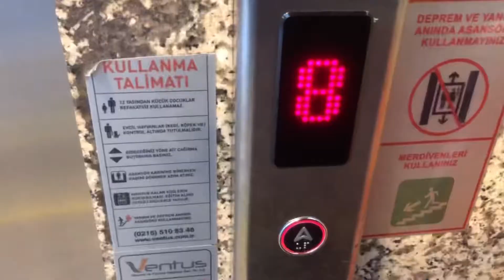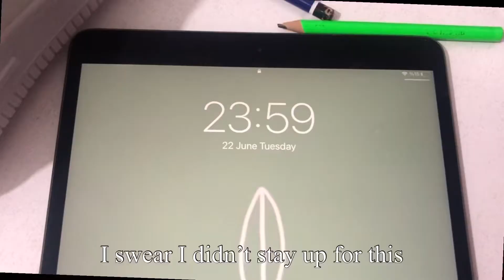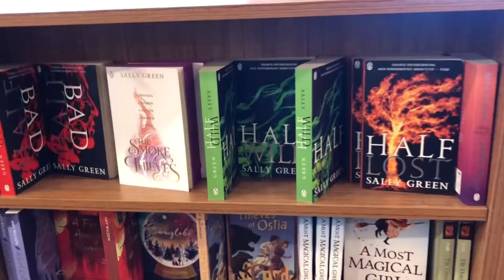19th birthday vlog🍰: weekly vlog, preparation,graduation,busy daily life.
Hello beautiful people This is my 19th birthday weekly vlog, I hope you guys like it!

XOXO Aisha 💓

（＾ν＾）About me

What’s your name? My name is Aisha
How old are you? I’m 19 (my birthday is June 23rd 2002)
What do you film with? I film with my phone (IPhone 8+)
What do you edit with? I edit with the app called VLLO

Tags used: birthdayvlog, 19thbirthdayvlog, birthdayweekvlog, birthday, 19th birthday, a busy birthday, graduationbirthdayvlog, happy birthday, day in my life vlog, week in my life vlog